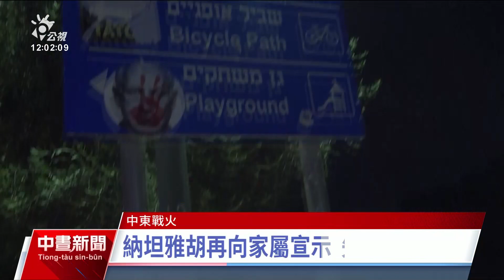以巴戰爭／擴大轟炸與地面戰 以對加薩戰事進入第2階段｜20231029 公視中晝新聞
以哈戰爭擴大，以色列軍隊在當地27日深夜，擴大對加薩的軍事行動，結合海、空支援，進行大規模地面作戰，導致加薩幾乎通訊，與外界失聯。以色列總理表示，與哈瑪斯的戰爭進入第二階段，而巴勒斯坦痛批，這是讓加薩面臨種族滅絕的戰爭。